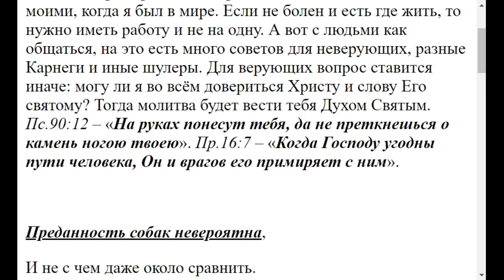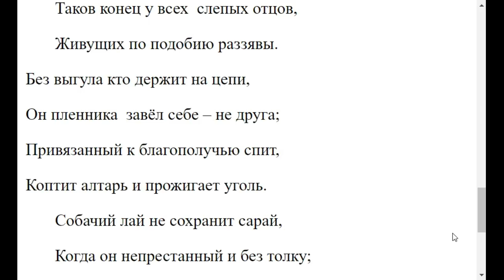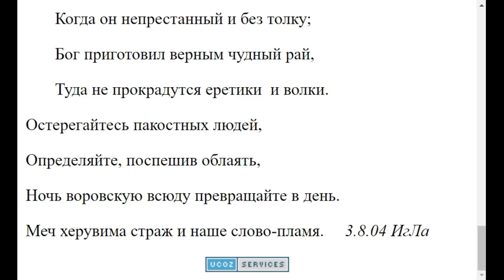2364. Как выходить из сложных ситуаций?